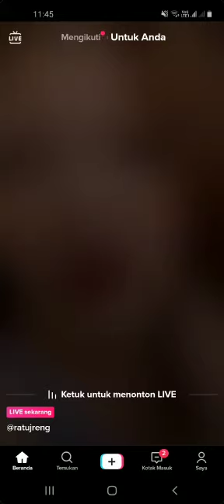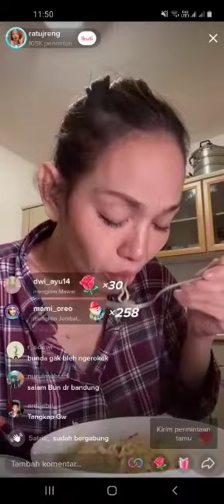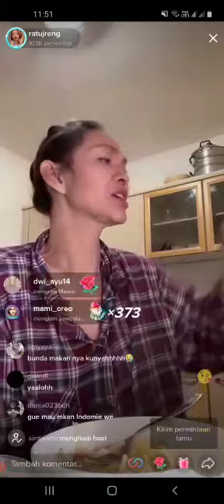BUNDA CORLA VIRAL TIKTOK , BUNDANYA ORANG SE TIKTOK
Hi jumpa lg dengan Kitty vlog kali ini saya berbagi video bunda CORLA yg viral di TIKTOK
Dan terimakasih yang sudah menonton semoaga menghibur kalian semau